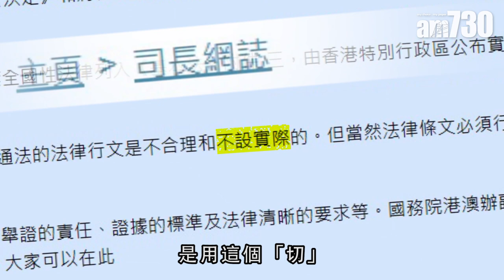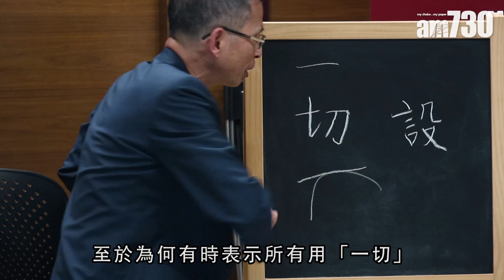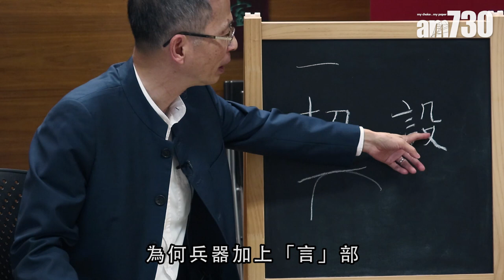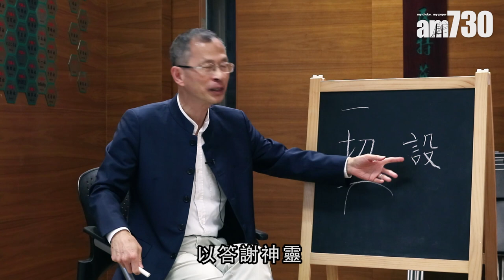【字言字語】不「切」實際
成語「不切實際」，大家都明白是指不符合現實狀況的意思，不過，這個成語經常會有人寫錯為「不設實際」，「切」與「設」讀音相同，但是兩個不同的字，不要再弄錯了。

bmgproductionmusic